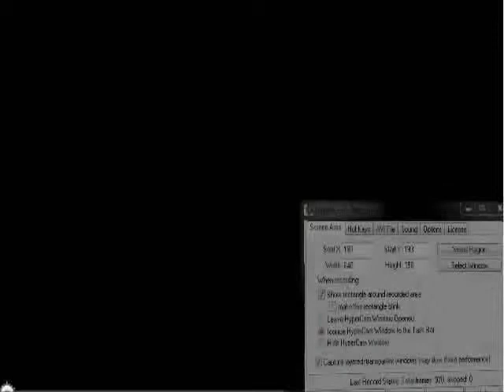Higurashi- parodia pl (zjadłeś czekoladę) 🍫😠😡🤬